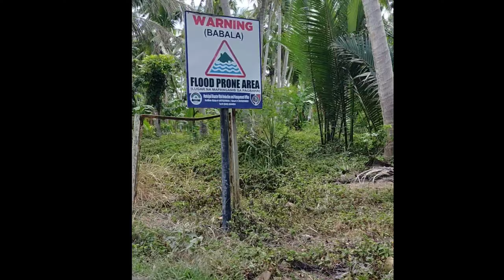INAY BENING's 83rd BIRTHDAY